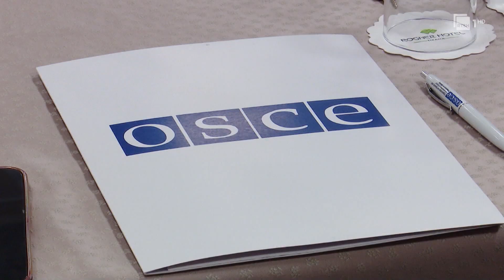Shqipëria dënoi agresionin rus, OSBE vlerëson rolin dhe progresin me reformën në drejtësi